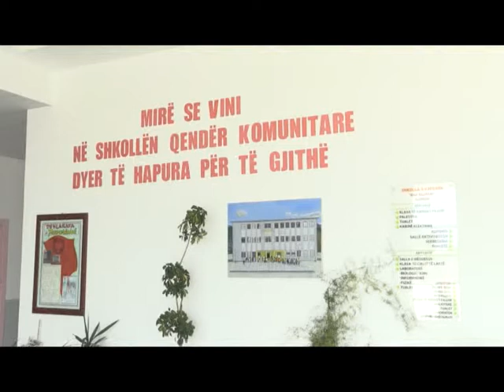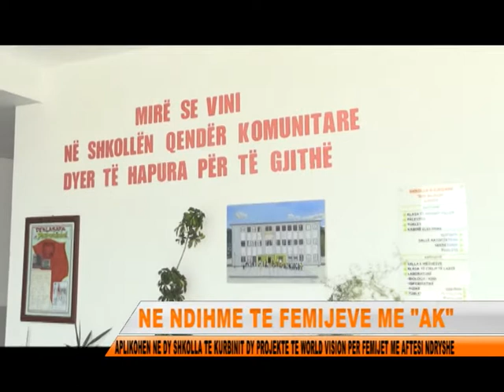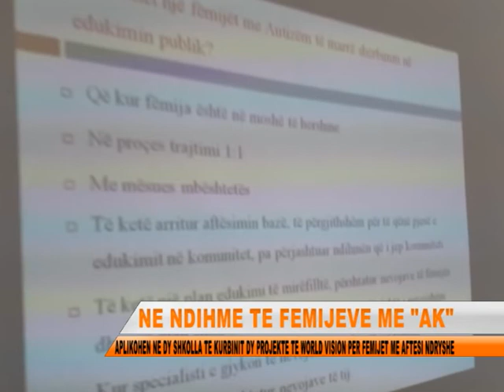FEMIJET ME AK, BASHKEPUNIMI I SHKOLLAVE KURBIN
Ne institucionet arsimore ne Kurbin po punohet shume sa i takon integrimit te femijeve me aftesi ndryshe, te cilet frekuentojne shkollen.Ne mbeshtetje te mesuesve apo ekipeve qe merren me ta vjen edhe World Vision qe here pas here me ane te projekteve te ndryshme i'u vjen ne ndihme ketyre femijeve duke i'u siguruar mjetet e nevojshme me te cilat ata punojne apo argetohen.